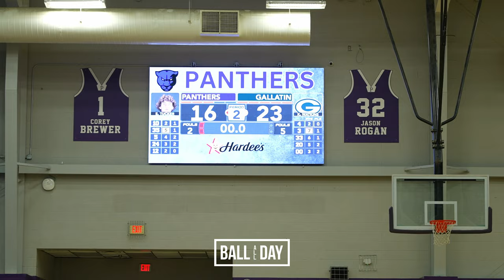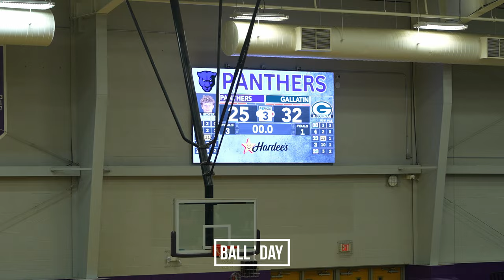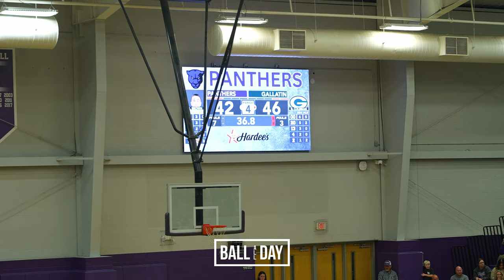Portland vs. Gallatin High | FULL GAME HIGHLIGHTS (12.1.2023)